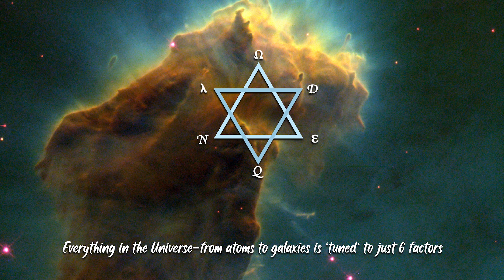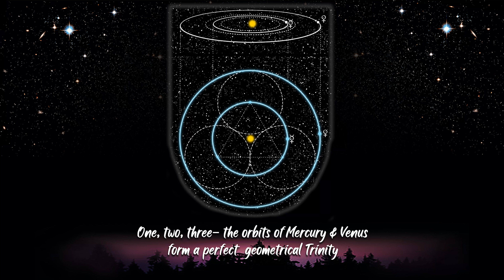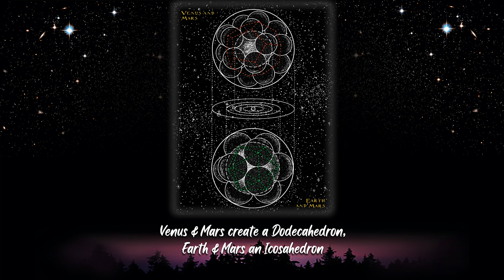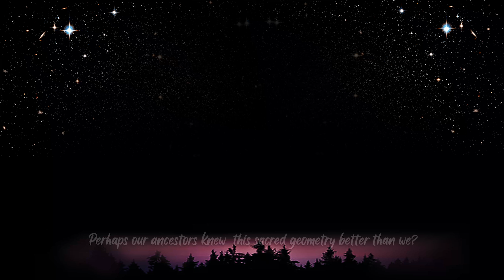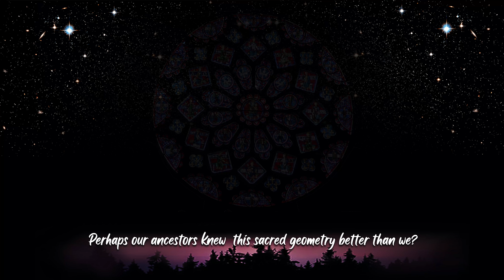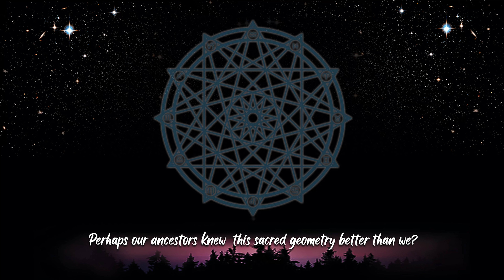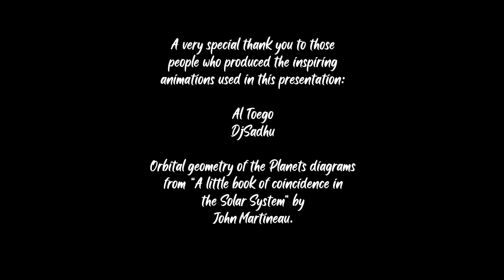The Sacred Geometry of the Universe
We live in an unimaginably vast and complex Universe. Yet the whole Cosmos, from atoms, to the galaxies formed from billions of stars is finely tuned to just 6 factors.

A difference in these ratios of even 1% would mean the Universe and we ourselves could not exist.

Does this, along with the intricate geometrical patterns formed by the planets' orbits, hint at some kind of 'Sacred Geometry' at work behind it all?

The atmospheric sound in the background of this clip is the actual sound of the planet Jupiter, recorded by the voyager space craft as it passed by.

“Ruby Mountain opened my eyes to a whole new aspect of myself. It's been a real spiritual evolution which has also impacted the way I work with my clients in therapy. Thank you for this discovery. Thank you for making this content available. My deepest gratitude.”
A. Lautier, France